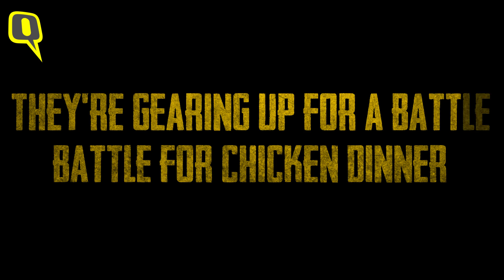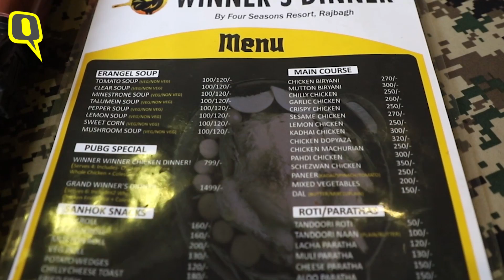PUBG-Themed Cafe in Srinagar: ‘Chicken Dinner’ for Everyone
Taking the PUBG craze to another level, Srinagar has got it’s first PUBG themed cafe! The interiors of the cafe is designed like the battleground in the game which gives the customers the ‘real feel’ of the game.